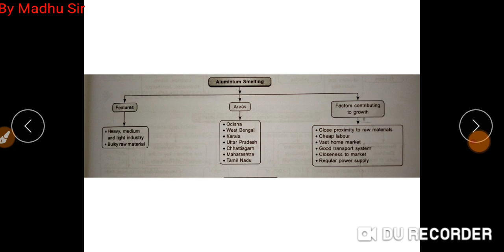Geography Class:- X 18/08/2020